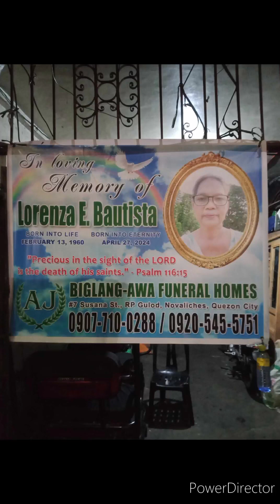Iingatan ka_Lucky Bautista